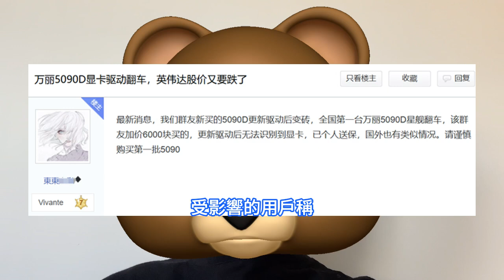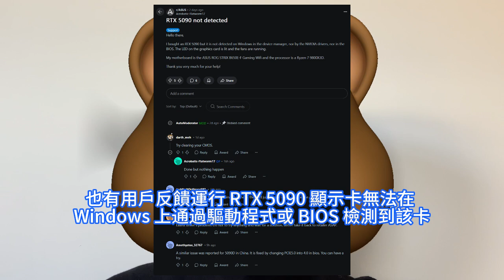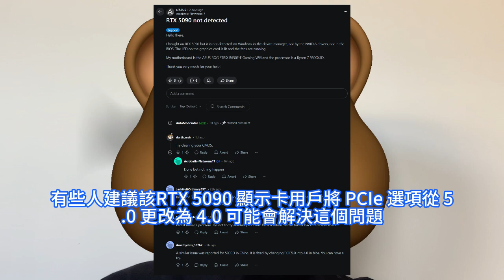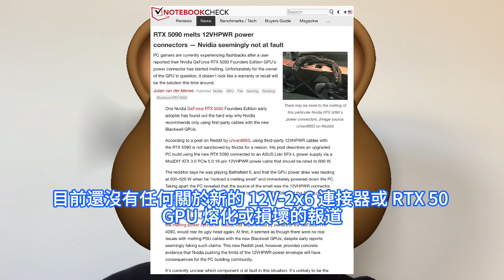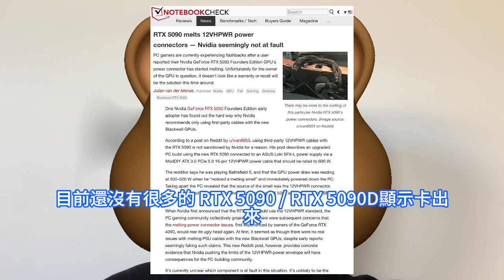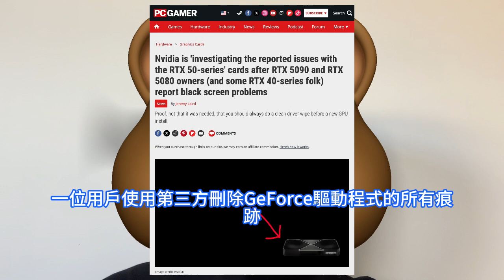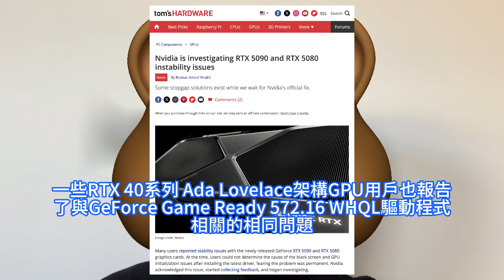慘烈翻車！輝達RTX 5090大量GPU猛變磚，突緊急調查螢幕變黑崩潰。5080同樣難以幸免，上代4090疑似出現相似問題。中國特供版RTX 5090D哀嚎一片，Blackwell用戶很不爽。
輝達NVIDIA的新一代旗艦游遊戲顯示卡 GeForce RTX 5090和 RTX 5090D 於1月底正式上市，已經有一些幸運的用戶進行了搶先體驗。但是從近期的一些用戶反饋來看，出現了很多RTX 5090和RTX 5090D GPU變磚的案例，而導致問題的可能是由於驅動程式、BIOS或PCIe問題。在ASUS subreddit 上，也有用戶反饋運行 RTX 5090 顯示卡無法在 Windows 上通過驅動程式或 BIOS 檢測到該卡，用戶嘗試清除 CMOS，但也沒有用。就在許多用戶報告了新發表的GeForce RTX 5090和RTX 5080顯示卡穩定性問題。用戶無法確定安裝最新驅動程式後螢幕變黑和GPU初始化問題的原因，擔心問題是永久性的。現在輝達承認存在一些問題，開始收集反饋，並開始調查。